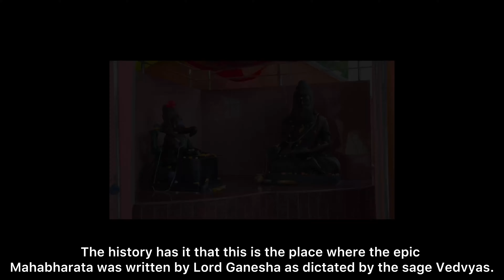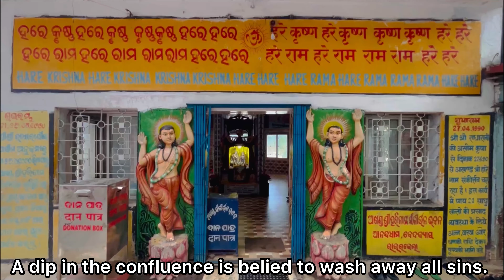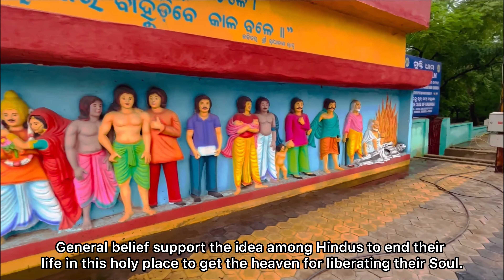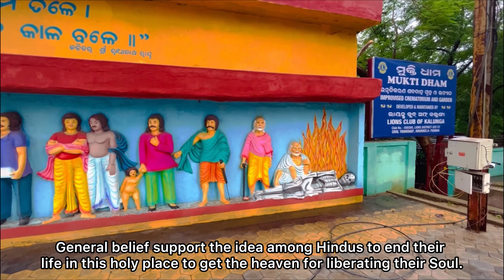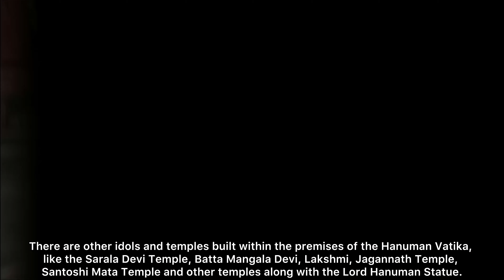Top Tourist Places in Rourkela, Odisha | Best Rourkela Tourist & Famous Picnic Places | Steel City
Exploring the Charms of Rourkela: Top  Must-Visit Places

Nestled in the heart of the Indian state of Odisha, Rourkela is a city that beautifully marries industrial prowess with natural splendor. Known for its vibrant culture, rich history, and picturesque landscapes, Rourkela offers a diverse range of attractions that cater to both the adventurous and the culturally inclined traveler. From tranquil parks to architectural marvels, let's embark on a journey to discover the top  places that make Rourkela a must-visit destination.

1. Hanuman Vatika - The Serene Sanctuary
Hanuman Vatika, often referred to as the lifeline of Rourkela, is a sprawling park dedicated to Lord Hanuman. This lush green expanse is a perfect haven for nature lovers, spiritual seekers, and families alike. The majestic statue of Lord Hanuman, standing tall at 75 feet, welcomes visitors with open arms. The park's serene atmosphere, adorned with picturesque landscapes, fountains, and walking trails, provides a peaceful escape from the bustling city life.

2. Vedavyas Temple - Where Legends Reside
Steeped in mythology and history, the Vedavyas Temple is a revered site located on the confluence of the rivers Koel, Sankha, and Saraswati. This temple complex is dedicated to Sage Vedavyas, the author of the Mahabharata, and it attracts pilgrims and tourists alike. The serene ambience and the soothing sound of the river make it an ideal spot for contemplation and spiritual rejuvenation.

4. Rourkela Steel Plant - Industrial Grandeur
A visit to Rourkela would be incomplete without exploring its industrial backbone - the Rourkela Steel Plant. This iconic steel plant played a pivotal role in shaping India's industrial landscape. The plant's colossal infrastructure and technological advancements are a sight to behold. Guided tours offer a glimpse into the intricate processes of steel production and the sheer scale of this industrial marvel.

some of the top places of Rourkela- The Steel City of Odisha.

1. Vedvyas Temple
This holy place is named after the sage "Vyasa" who is also the composer of our Epic Mahabharata. It is situated at the confluence of Sankha, Koel and Saraswati river and together they flow as One river known as the Bramhani River.

Photo of Top Places to Visit in Rourkela, Odisha | One Day Trip Sudha Saswati Nayak 1/1 by Sudha Saswati Nayak
The confluence of Three Rivers at Vedvyas, Rourkela
How to Reach: Nearest Railway Station: Rourkela Railway Station -14.6 km from Vedavyas

Nearest Airport: Rourkela Airport, Jharsuguda Airport - 14 km from Vedavyas

Nearest Bus stand: Rourkela Bus Stand, Udit Nagar, Rourkela - 12.7 km from Vedavyas

You can also hire Private cabs, auto rickshaws in Rourkela which are easily available in the City.

Important Facts:

1. The temple witnesses a large gathering of devotees on the day of Shivaratri.

2. The Vyasa Cave, which is said to be the place where the sage Vedvyas wrote Mahabharata, is not accessible now due to the soil erosion.

3. There is a presence of an underground tunnel in between the cave and the river where sage Vedvyas used to pay homage to the god without getting in the notice of anyone.

2. Hanuman Vatika
What to see: One of the World’s tallest statue of Lord Hanuman. The height of the statue is 75 feet. Every year on 23 February it celebrates its foundation day.

How to Reach: The distance of Hanuman Vatika is 5.8 km from Rourkela Airport, 7.3 km from the Rourkela Railway Station, 5.4 km from the Main Bus stand.

Exploring Rourkela: Unveiling the Treasures